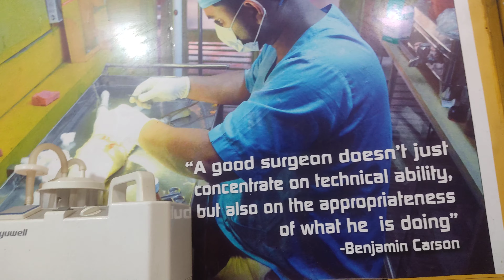Dr. Sagir's Pet Clinic ( ডাঃ সাগীর'স পেট ক্লিনিক), ঢাকা II Dr. Sagir's Pet Clinic 01912251312